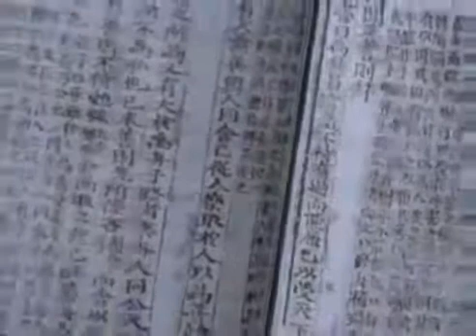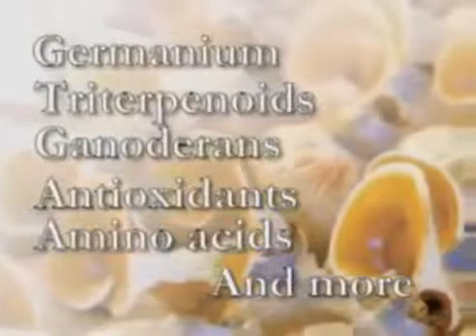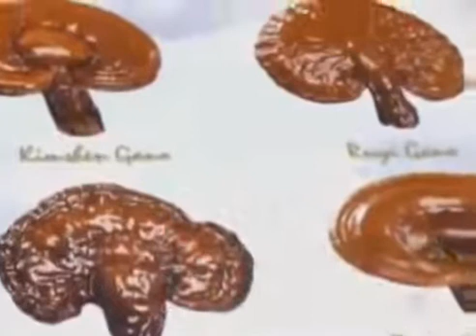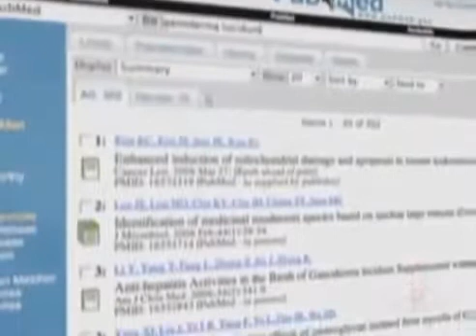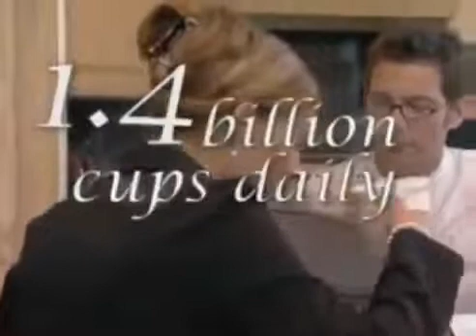Ganoderma Lucidum by (Discovery Channel)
Ganoderma lucidum have been around for a long time and they have wonderful health benefits such as boosting our immune system, slowing down aging, preventing DNA damage, preventing kidney disease, it might help us live 20% longer, it stops cancer cell growth, balances our immune system, and helps with autoimmune disease, asthma, and allergies, and it prevents new fat cells from being created, lowers blood glucose, helps with diabetes, and much more.